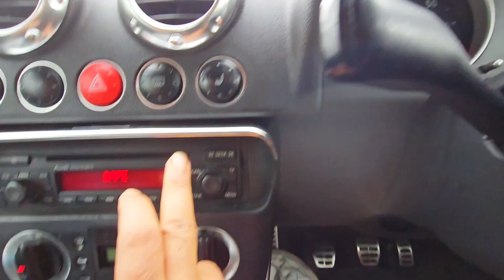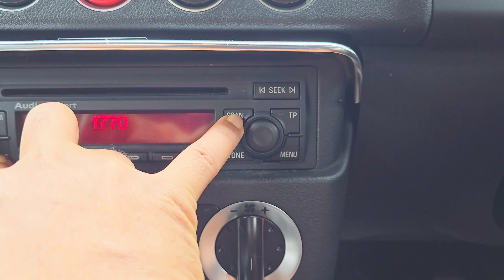How to hack your car audio system